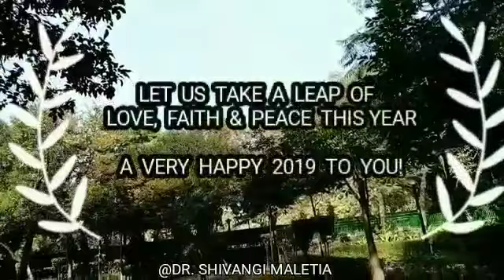'एक छलांग, नए साल के नाम'// QUEEN IN THE MAKING// MOTIVATION VIDEO 189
"A leap of faith with love, in peace , is all that is needed to accept any adversity, enjoy the response you device and prove it meaningful with enthusiasm .
Just take the first leap this newyear
A very happy #2019 to all of you!"
एक ऊंची छलांग, विश्वास के साथ, प्यार मन में लिए, शांति स्थापित करने की ओर, तुम्हें क्षमता देगी, हर परिस्थिति को अपनाकर, आनंद हासिल कर, सम्पूर्ण उत्साह के साथ, परिवर्तन लाने के लिए। तुम सक्षम हो इस नए साल, नए, बेहतर पड़ावों को पाने में! बस, ज़रूरत है तो वो पहला कदम उठाने की! नए साल की शुभकामनाएं, आप सभी को एवं आपके परिवार जनों को भी।
By drshivangimaletia simpleindianwoman enlightenment motivation inspiration of indian women worldwide positivequotes positivethinking positivevibes leap of faith of enthusiasm of spiritualgrowth